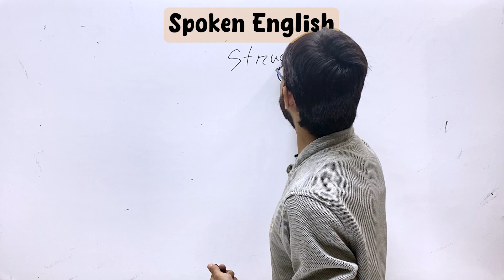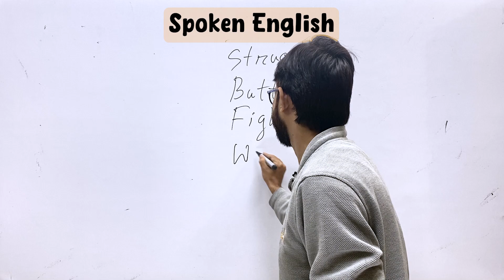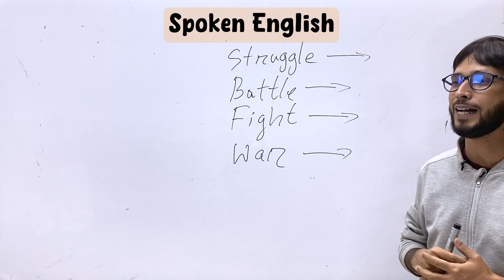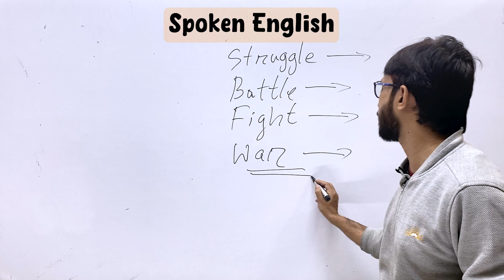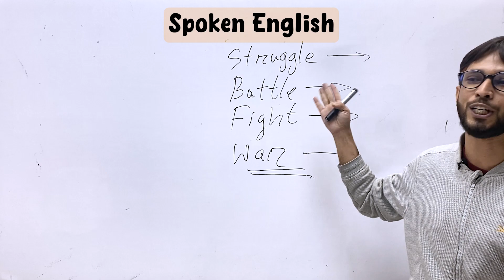English conversation practice | English speaking practice | Learn basic grammar